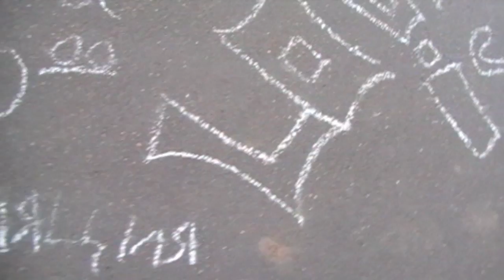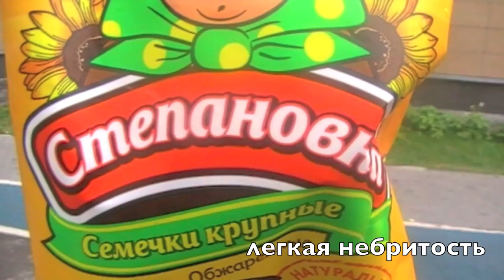Кристина Белка/Смертельные Качельки